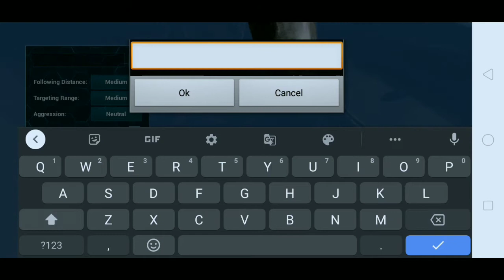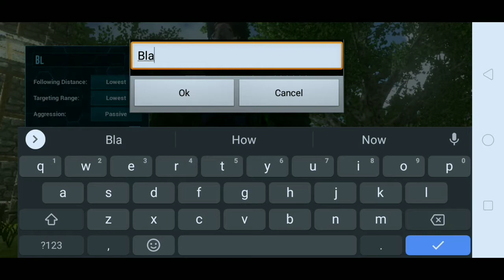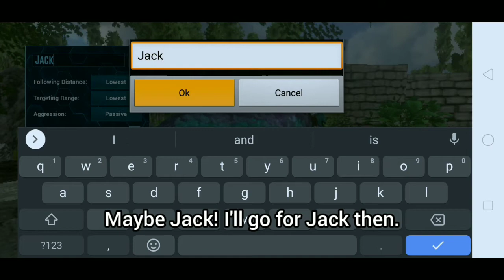PREPPING FOR THE BLITZMAS! | ARK MOBILE GAMEPLAY | EPISODE #34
Hey friendz!

Last episode I run the ice dungeon-The Hungry Dark!

In today's episode: • Continue on my adventure.
                                  • Caving for better weapon blueprints.
                                  • Preparing for the Blitz week!
                                  • Taming a high level allosaurus.

Byeeeeeeeee.